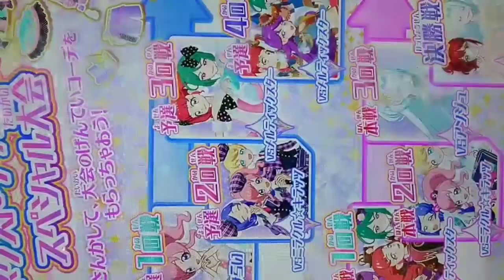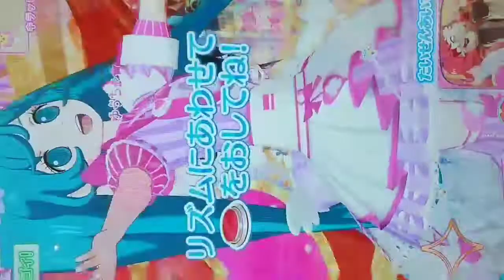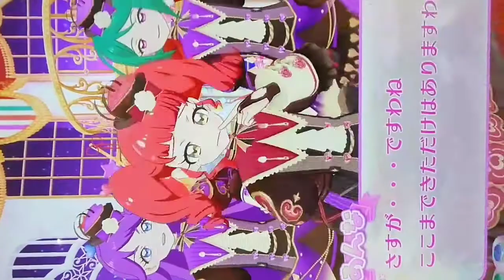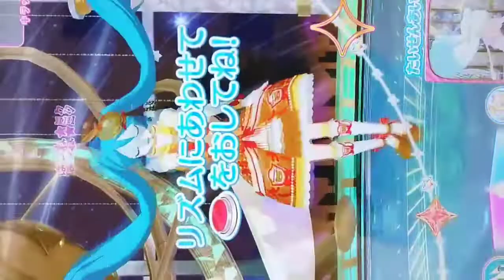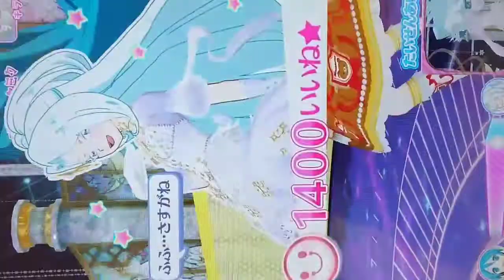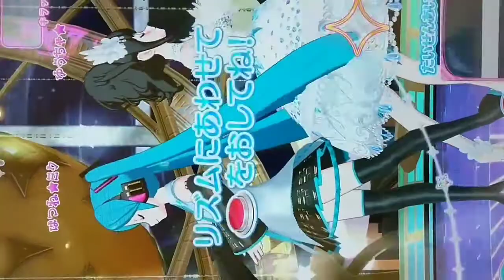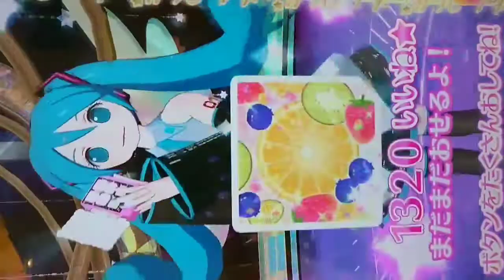Prichan キラッとプリチャン第６弾～スペシャル大会本戦まとめてみた!～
オッスオラ勇者！今回はキラッとプリチャン第６弾のネクストプリンセススペシャル大会の本戦をまるっとまとめてみたおっ☆
今回も初音ミクでひゃーうぃーごぉー♪